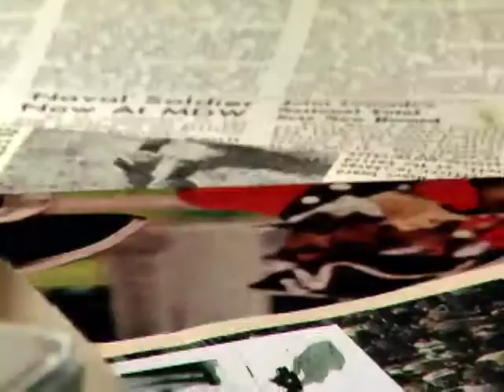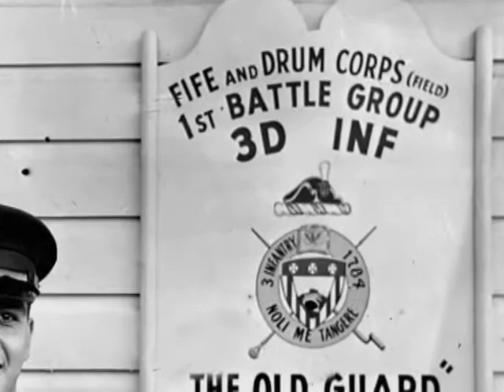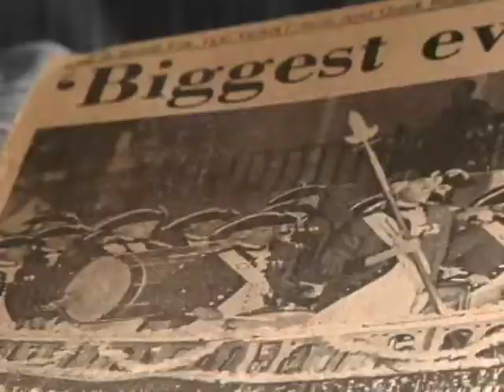The history of the Fife & Drum Corps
The Old Guard's Fife & Drum Corps has brought the Continental Army's music to life for 50 years. Sgt. Deyane Moses looks back on the history of the corps.